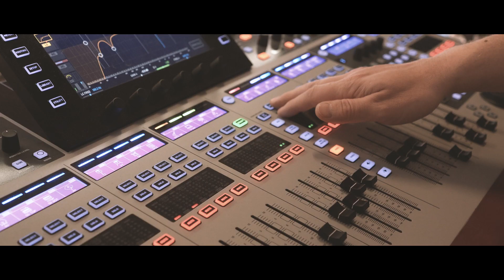TWC School HIGHLIGHTS | máj '23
Zostrih z májového víkendu TWC School😍

Bolo to špeciálne, plné prekvapení, blízkosti, intimity, proroctiev, zjavení, konkrétnych dotykov naších sŕdc a Pána Boha ❤️‍🔥🙌🏻
Ďakujeme všetkým Vám, s ktorými môžeme spolu tvoriť komunitu a tak v bezpečí a pochopení spolu rásť v oblastiach, ktoré nám Boh dáva na srdce ❤️

Ak chceš podporiť službu Timothy Worship Centra, môžeš tak urobiť tu